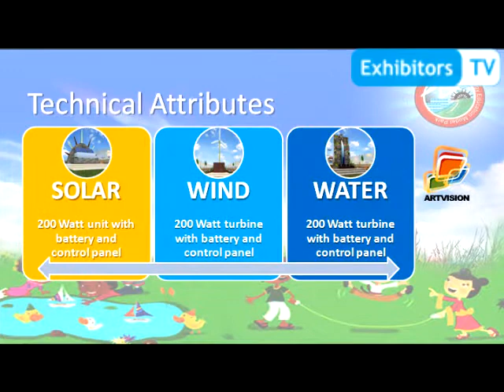Alternate Energy Education Park- Pakistan's first AE park launched in KHI (Exhibitors TV Network)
Nida Rizwan Farid, Technical Consultant of Pakistan's First Alternate Energy Educational Park spoke with Exhibitors TV Network during her participation as Speaker at Energy Conference 2014 held at Karachi Expo Centre - Pakistan.

She introduced Pakistan's first theme park on Alternate Energy which is actually an educational park; a vision of Member National Assembly of Pakistan, Muhammad Rehan Hashmi for educating children and general public to the concept of AE and Energy Efficiency.